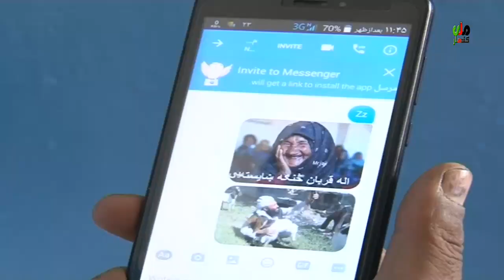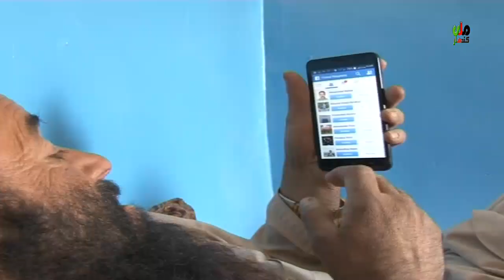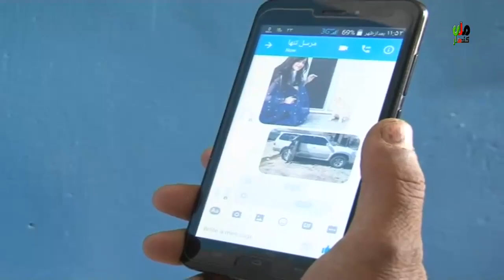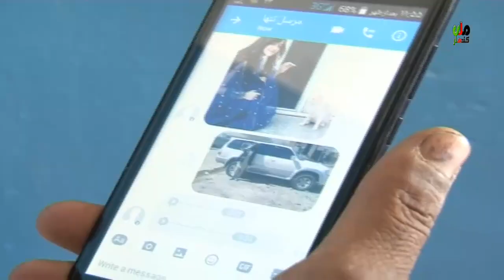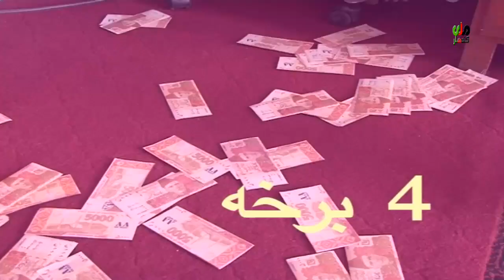خوږې او ترخې خپرونه کندهارملي راډیو ټلوېزیون